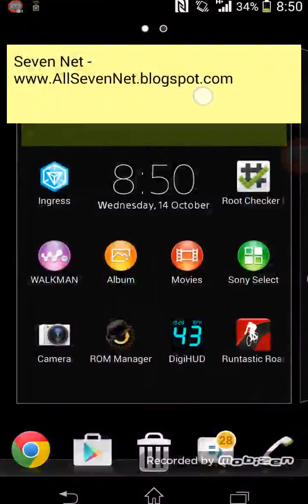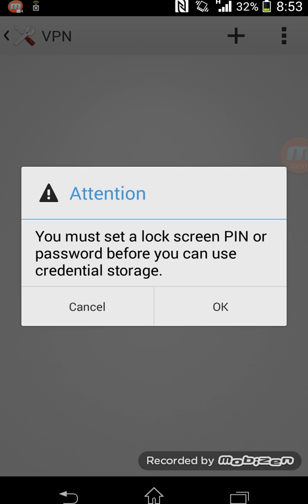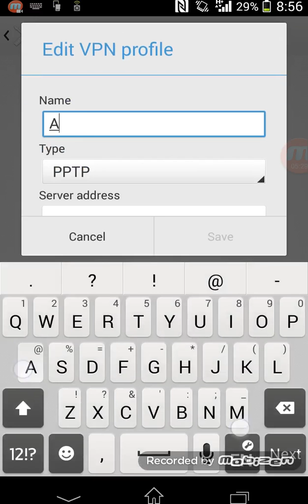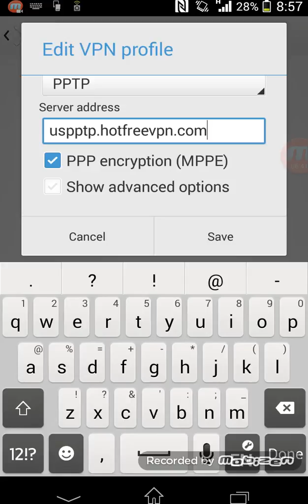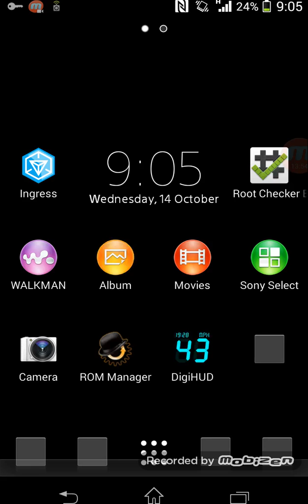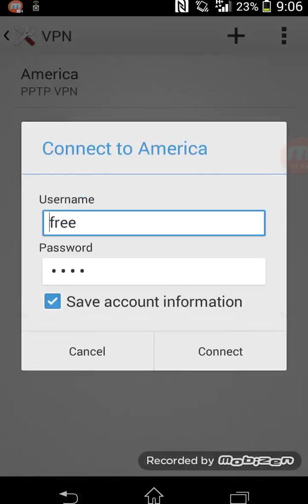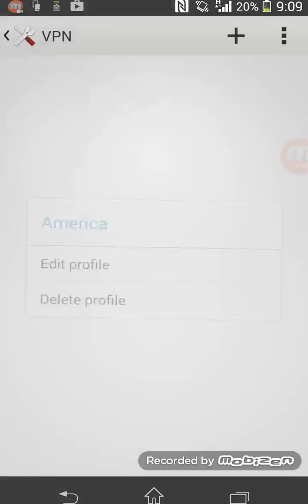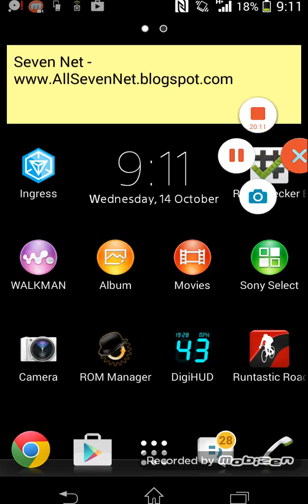How To Change a IP Address By Using a VPN In Android ( Sinhala Tutorial )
* How To Change a IP Address By Using American & England VPN And How To Log Internet As a USA Or UK Internet User In Your Android Mobile Or Tab.

If You Have Any Question About This Video , Comment Here. We Must Help You As We Can !!